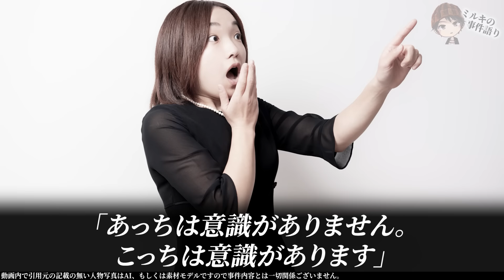近所のアイツに限界！彼は友人を連れ、男の監視カメラに挑発してみることにした...。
また、動画内で引用元の記載の無い人物写真はAI、もしくは素材モデルですので事件内容とは一切関係ございません。

【出典・著作・参考資料】※一部不使用含む
pixabay
写真AC
PeriTune フリー音楽素材
DOVA-SYMDROME
わたおきば
ニコニコモンズ　mio 様
東京新聞
テレビ朝日ニュース
2019～2022  日経電子版
2019～2022 週刊女性PRIME
2019～2022   朝日新聞デジタル
2019～2022  文春オンライン
2019～2022  読売新聞オンライン
2019～2022  毎日新聞電子版